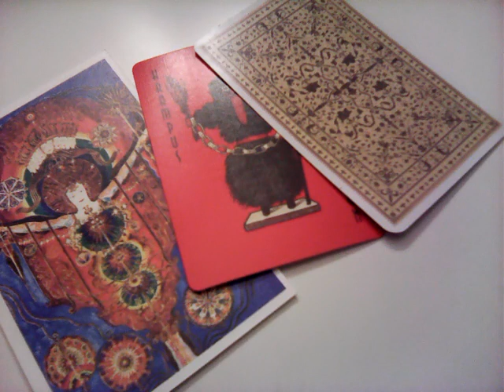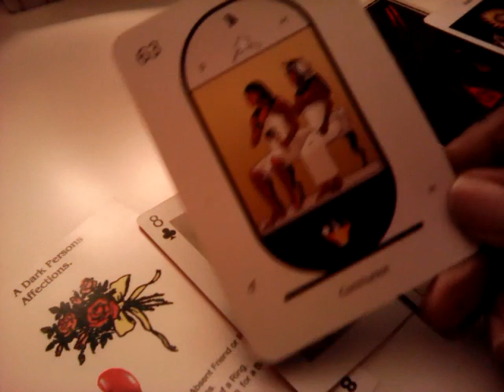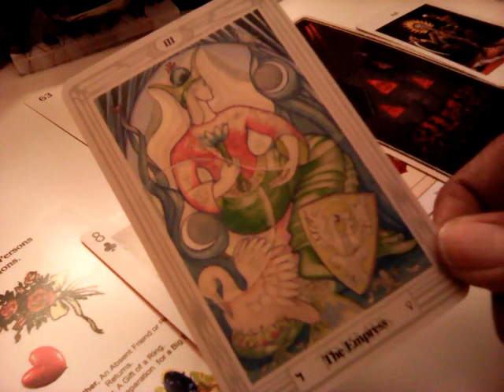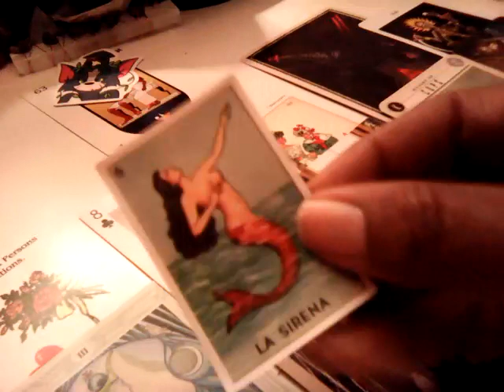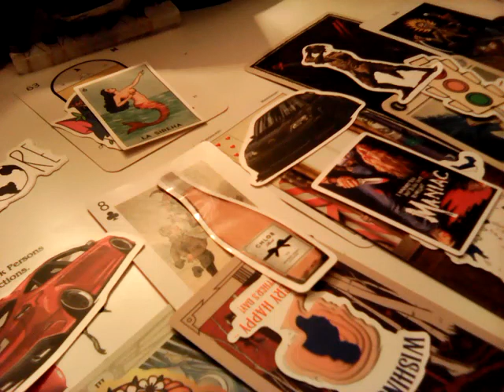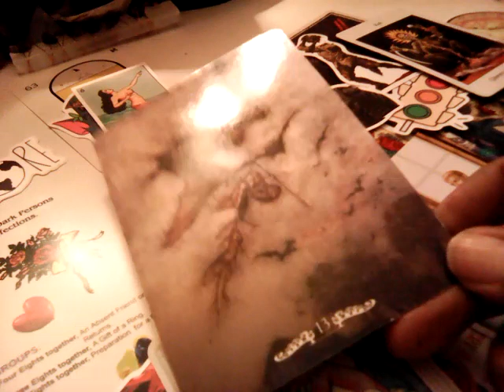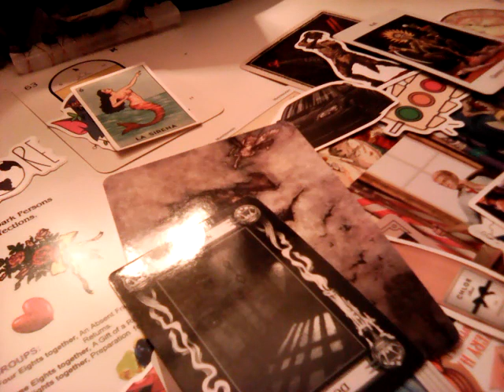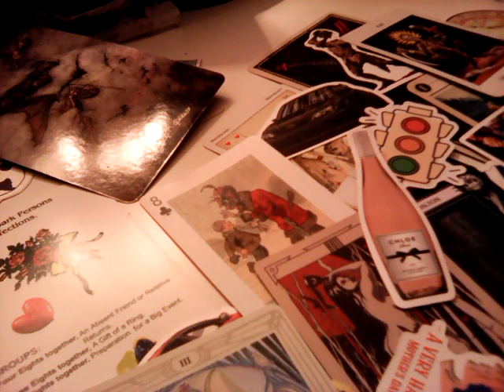Kyle Marisa Roths' Death (TikTok). DANGER. All Alleged and Speculation.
7:44pm   04/16/24